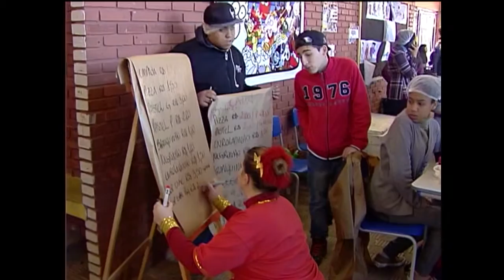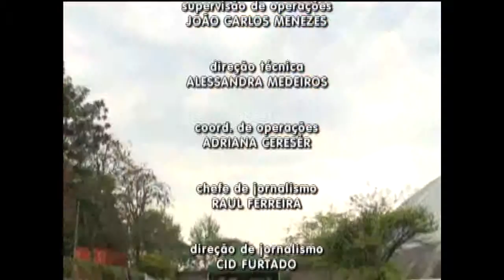Cidadania | TVE - 30/09/2015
Tema do programa: Efeito do excesso das Chuvas